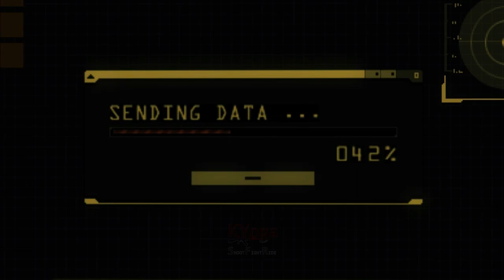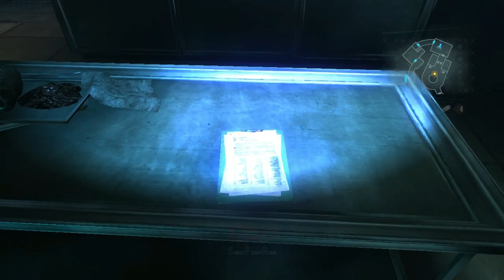MENCARI KEBENARANNYA !! - RESIDENT EVIL REVELATIONS . PART 9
Episode 9. No Exit (Handprint : 1)
01:12 Ep. 9.1 Keith Lumley . 2.50 A.M. Crash Site
15:32 Ep. 9.2 Jill Valentine . 3.16 A.M. Laboratory

Jill Valentine dan Chris Redfield mengungkap kebenaran.

Perangkat :
ASUS A53SV-SX710D (Laptop)